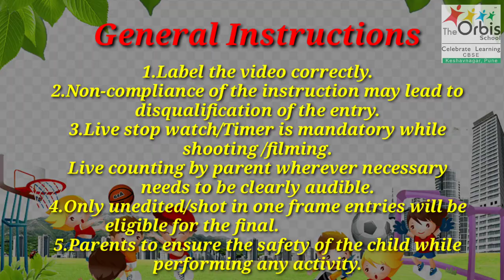The Orbis School - Orbisports Kids 2020 - Nursery - Basket the ball